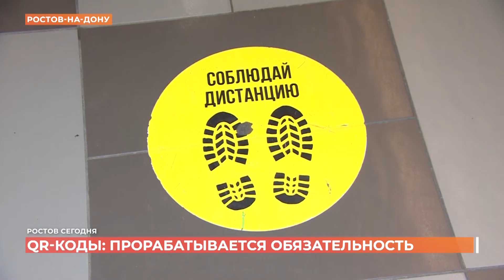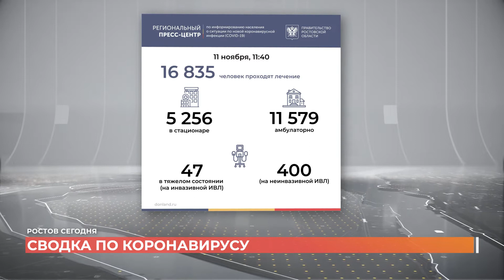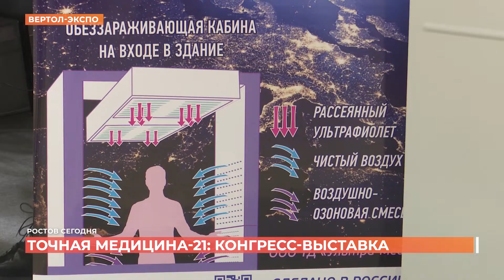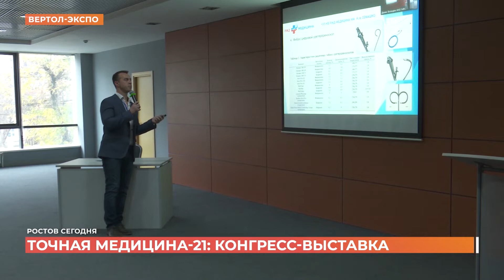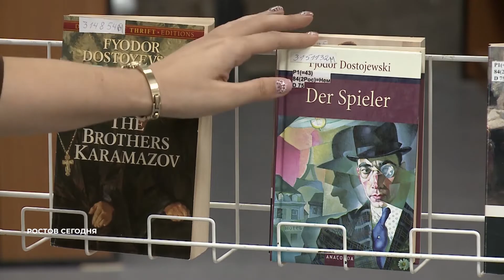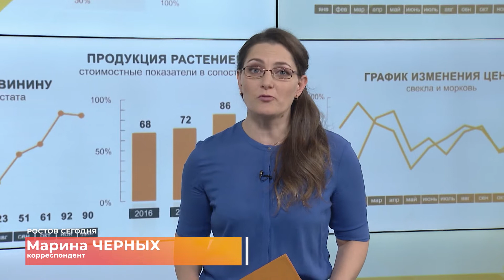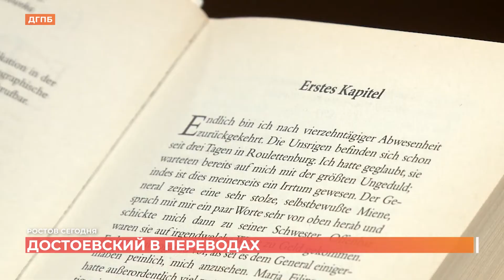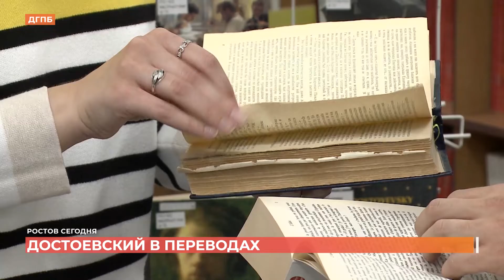Ростов сегодня: вечерний выпуск. 11 ноября 2021